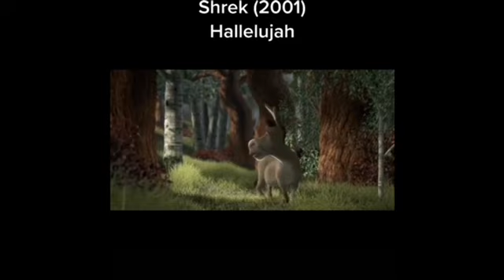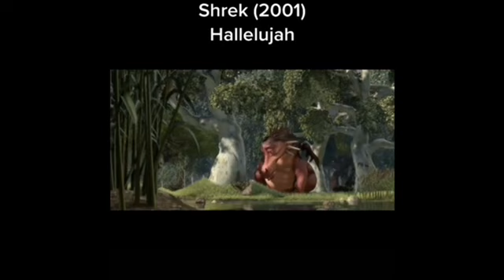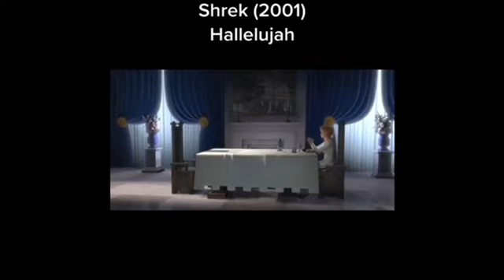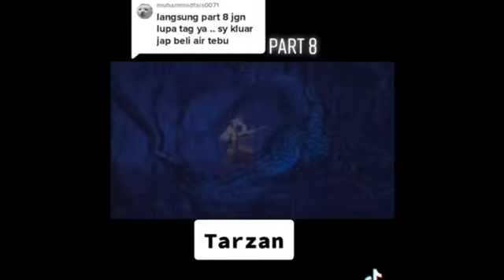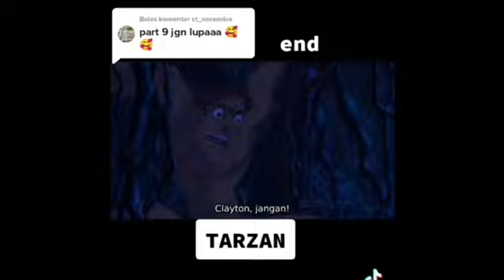Toy Story - Hallelujah